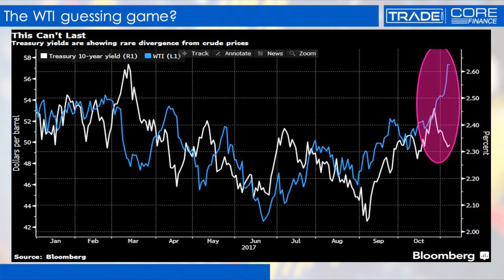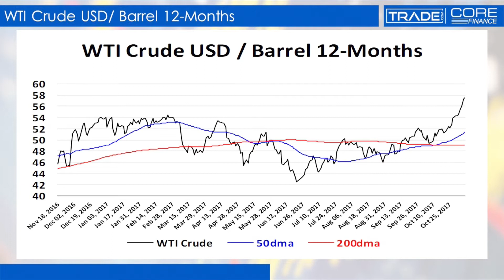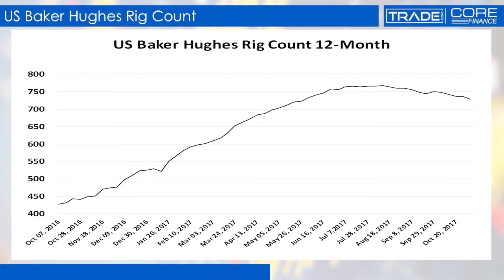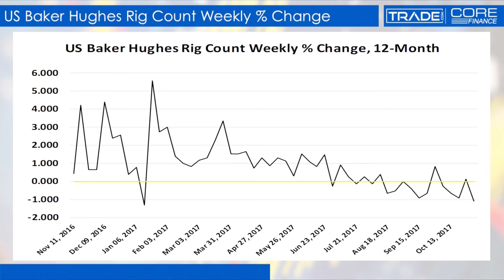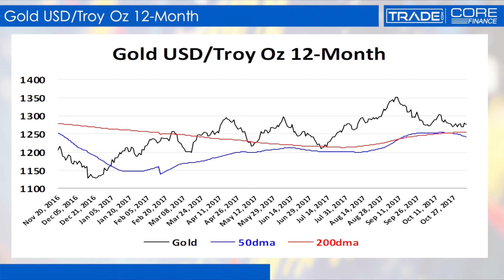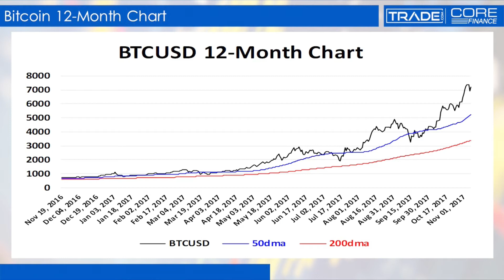Bitcoin is no longer a currency, it is now a commodity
The perception of Bitcoin has changed drastically over the past two weeks, it is no longer a currency; it is now a commodity. Before Bill Hubard, Chief Economist for TRADE.com and Stephen Pope, Professor of Macro-Economics at the University of Maryland discuss the move they take a wider look at the state of commodities to better understand why this move has been made.

We currently have the situation where oil has been moving higher as there has been a sense that the OPEC and non-OPEC parties will come to an agreement on lower production levels. Bond yields are staying low as we are expecting a fed change in the rate in December. The spot price on WTI has been sandwiched between the 50 and 200 DMA. However when the two moving averages hit equality the chart rocketed upwards. The market has become more balanced. However we have noticed that it is a very steep gain. The acceleration upwards is running out of momentum. It will push the 60 level, but will move lower very soon.

When speaking on commodities, Gold is a crucial one to look at. It is very heavily dollar oriented. It has tested 1300 twice. Finally hit 1350. It continues to remain above the moving averages. With the news that the Trump tax plans will be halted Dollar drove upwards. This caused Gold to become far more expensive.

Interestingly according to the World Gold counsel, India imposed changes in Tax laws in reference to gold. Physical gold buying in India is at an 8 month low. Conversely Indian imports of Silver are up 152%. Silver is beginning to take hold in the sub continent. Traders do follow the Gold Silver spread very closely. The fact that Silver gets a good amount of the play that gold will have is important. Yet you can get exposure on Silver at a much lower price than Gold.

Now Bill and Stephen move on to Bitcoin. The news that the CMA will start a Bitcoin futures contract in Q4 has taken the world by storm. But Stephen stresses that there are  maximum of 21 million coins that can be issued. Now given that there is a limit on Bitcoins brings an interesting viewpoint. Can it be compared to a Fiat currency? Stephen believes not as with Fiat currencies you can expand the amount via QE etc to help control the economy. This is not the case with Bitcoin.

When looking at Bitcoin there is the element of creating Bitcoins that must be taken in to light. Currently there is a maximum amount that can be created in a specific time period. There have recently been discussions on increasing the amount of mineable bitcoins in a given time period through an addition to the algorithm called segregated witness.

However there has been a fear that there would be a split in Bitcoin and this would add a huge amount of confusion. But yesterday it was decided to pull the Segregated witness plan. There was a worry that it may become diluted and people will move away and look elsewhere. After the announcement Bitcoin traded up to a high of 7888.

​We have seen an increase in Central Banks, Russia and large firms saying they are not fond of Bitcoin. This almost pushed the price down below 7000. They have however at stages considered adding Bitcoin to their reserves. But ​with it being beyond their control, they have stepped back from it.

For some of the people that are doubters, it asks the question, are the people involved investors or speculators? Stephen finishes by saying that it is a very capricious commodity, the large percentage swings show that it is not a currency. It is in fact a commodity.

Further Information

You can see more episodes of Trade.com by using this